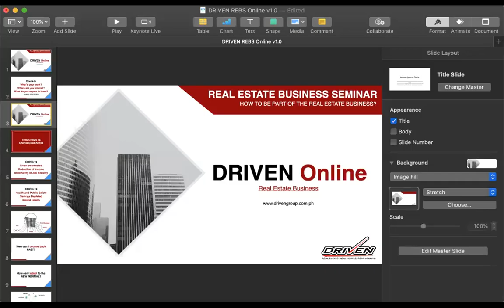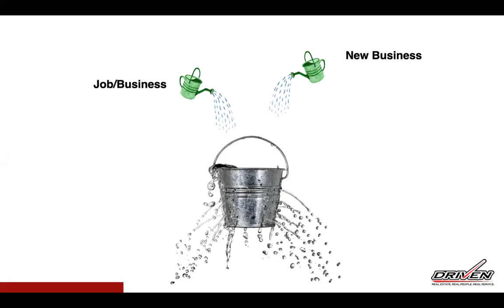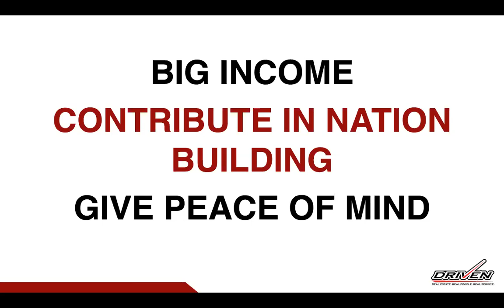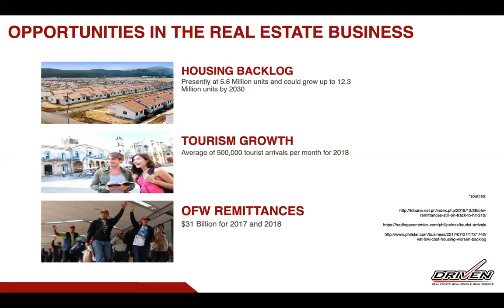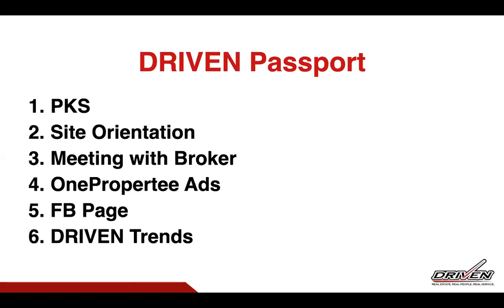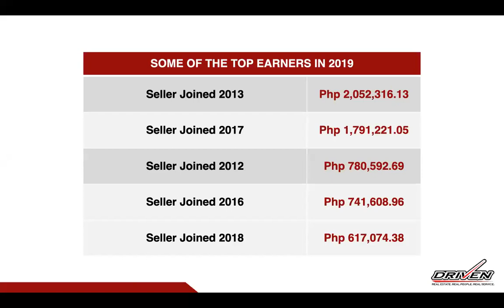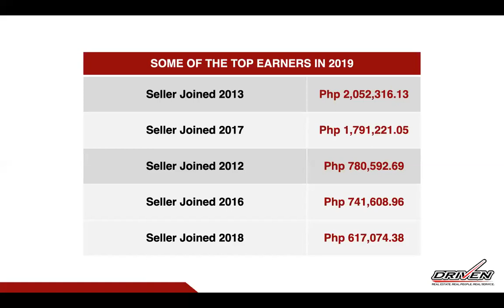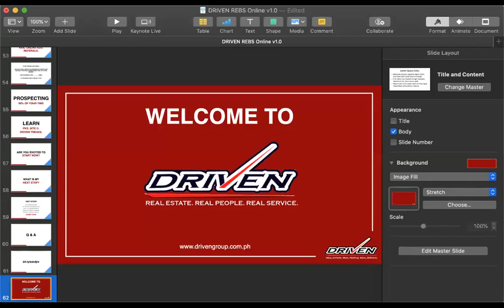PUMASOK sa Real Estate Business! Online Orientation with DRIVEN Marketing Group with DJ Dimaliuat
In this video, DJ hosted an online orientation during the Enhanced Community Quarantine (ECQ) to prepare interested participants on their life after the lockdown and discussed why it is a good opportunity to start in the real estate sales industry.